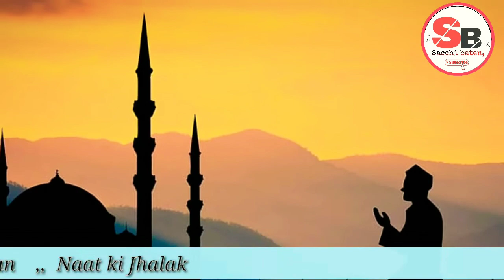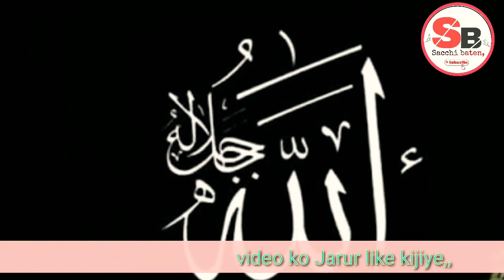asahaabe Muhammad Haq ke Wali |☺ shavez Khan Ek Naat ki Jhalak एक नात कि झलक|| ایک نات کی جھلک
Assalam Walekum

Ek Naat ki Jhalak

Sacchi baten
aur acchi baten

Islam ki acchi aur Sacchi baten

shavez Khan Bijnor

Assalamu Alaikum, , ,